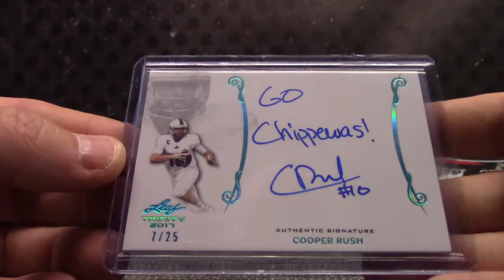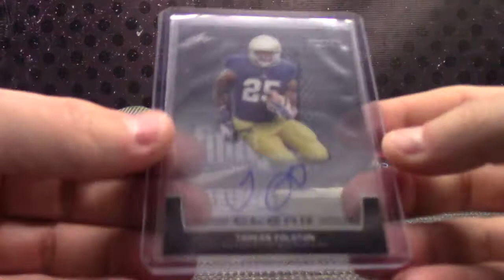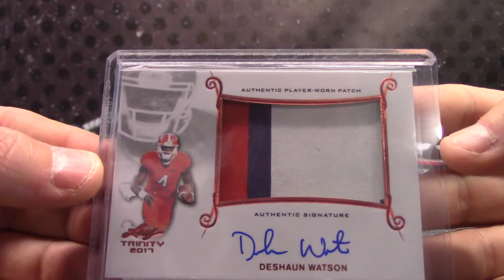Skippy's 2017 Leaf Trinity Football 2 Box Break